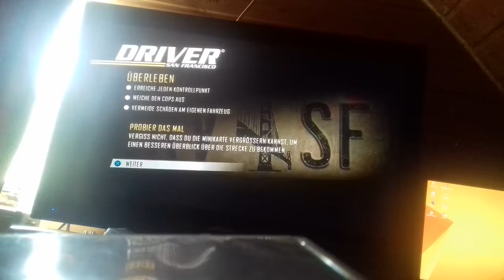driver#1 Der Anfang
Gamer HD